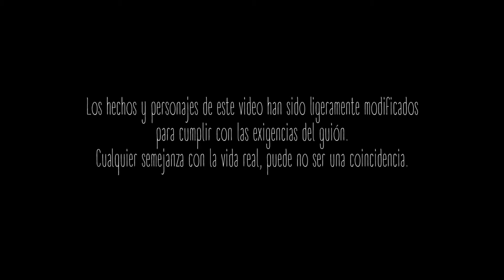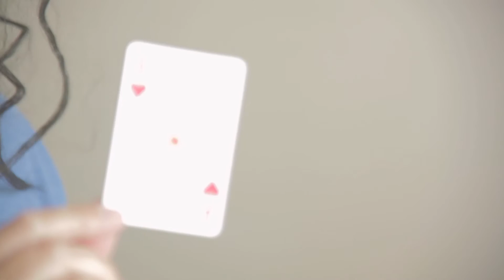COMEDIA CASAMIENTO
La historia de Picha y Blecha, una joven pareja que esta a punto de casarse, interpretada por sus mejores amigos.